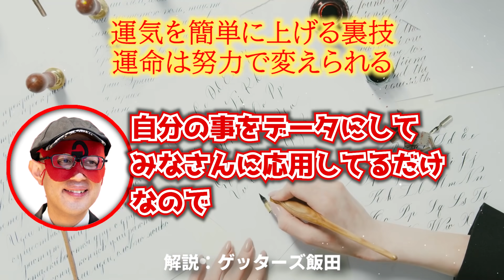【ゲッターズ飯田】実はコレ大きな幸運が訪れる前触れです…。こんな人は間もなく運が良い方へ反転しますよ「陰と陽 裏と表 幸せが近づく前兆 五星三心占い」